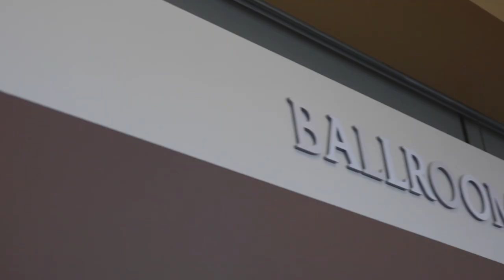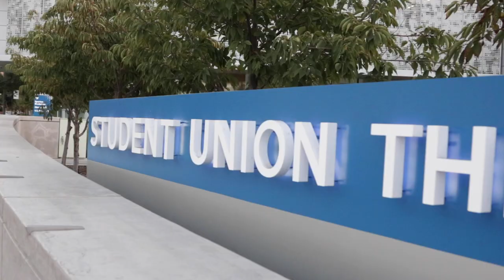NorCal UVSA Summit XII Trailer | SJSU | In Common Unity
UVSA Northern California is excited to announce that Summit 12: In Common Unity will be held at San Jose State University from November 9th to 11th, 2018.

This weekend will be filled with learning, empowerment, and fun with the VSAs of the Northern California region! Programming will include workshops, family activities, a formal gala, and keynote speakers.

Special thank you to Ray Wei for drone video footage!